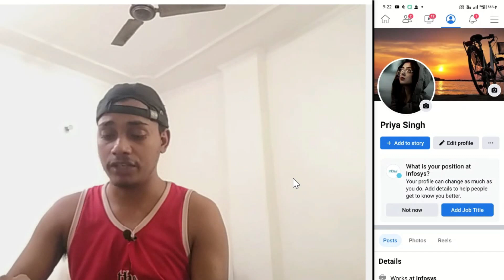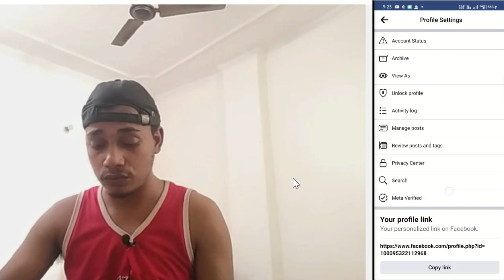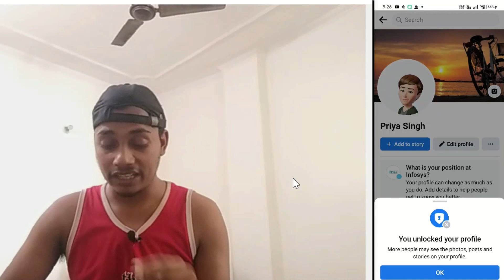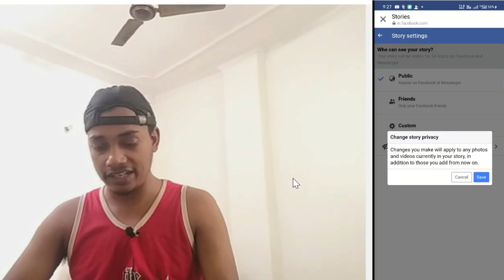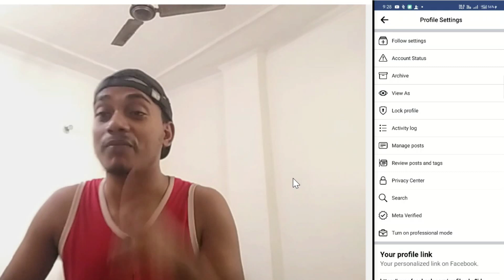facebook professional mode not showing 2023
Hi Friends Today In This Video I Have Covered Video Topic - Facebook Professional Mode Not Showing 2023
If You Follow this Video You Will Be Able To Learn Without Wasting Time For Free - Facebook  Professional Mode Kaise On kare

Video Chapter :-

0:00 intro
0:30  how to turn on facebook profession mode
1:00 facebook profession mode option not showing how to fix
1:30 facebook professional mode on kaise kare
2:00 Turn on professional mode in facebook